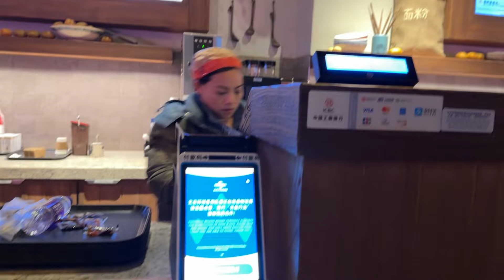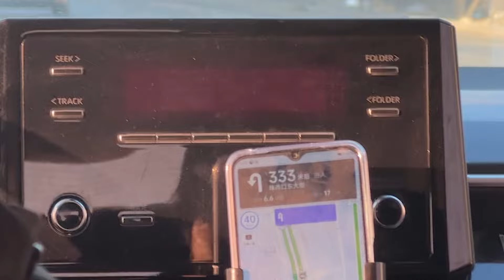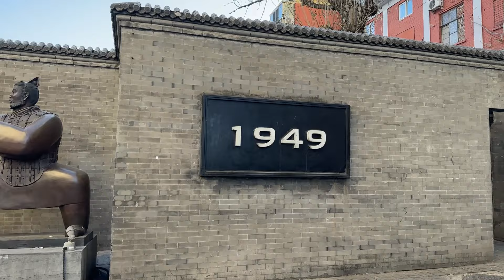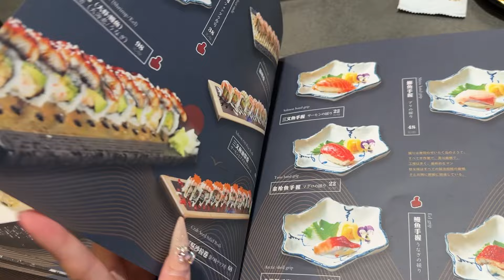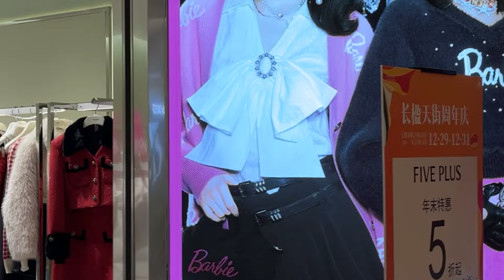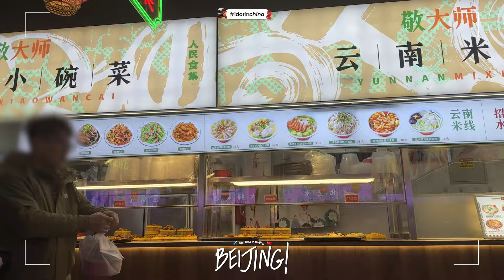BEIJING แบบปล่อยใจจอย เที่ยว กิน ช็อปกับเพื่อน ✨🌧️ | ndmikkiholic ♡